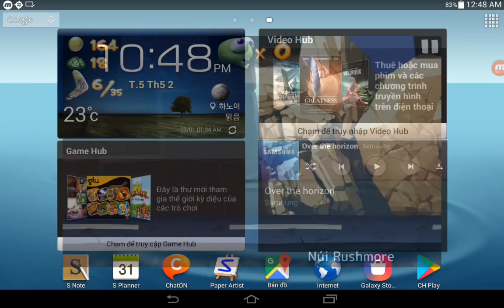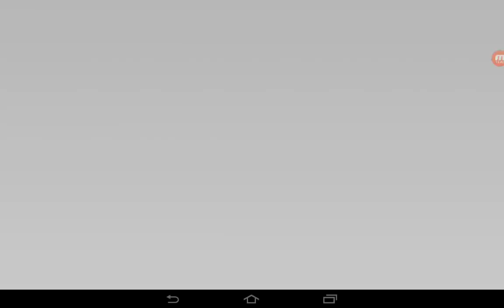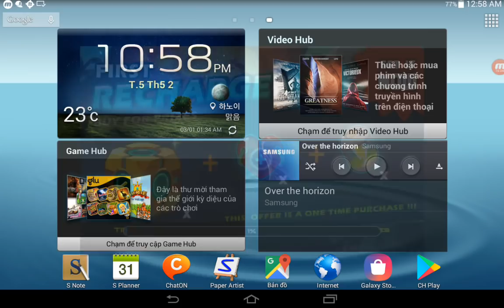Hills Of Steel,Zombie Tsunami,Run Sackboy,Robbery Bob,Metal Shooter,Temple Run 2